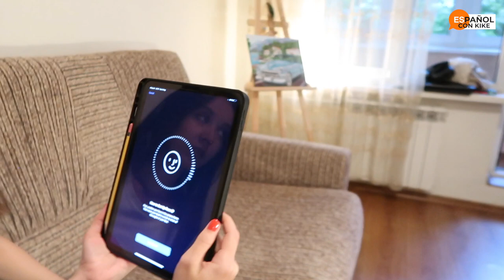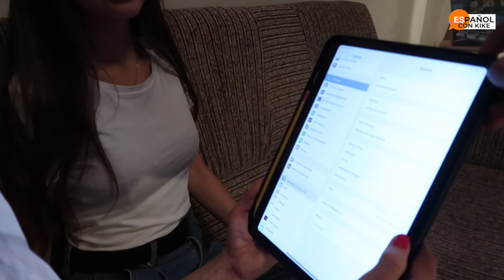Обманут ли близнецы Apple Face ID? Ipad 2020 face id iphone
БЛИЗНЕЦЫ vs  Apple FACE ID